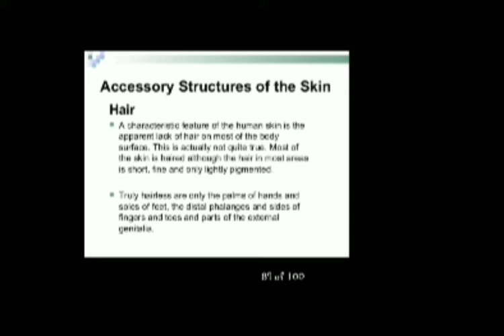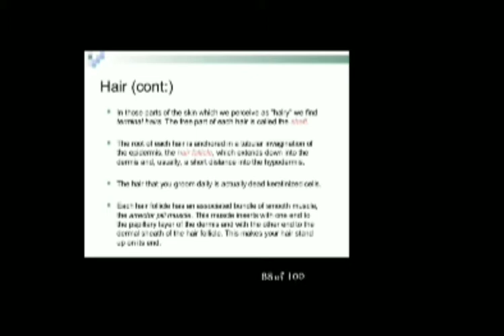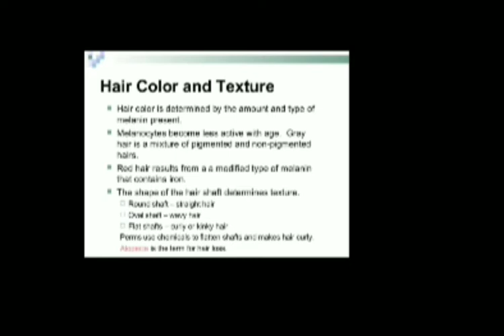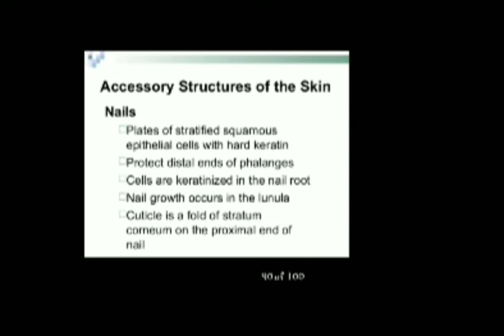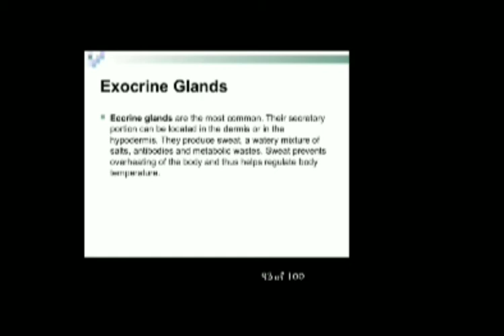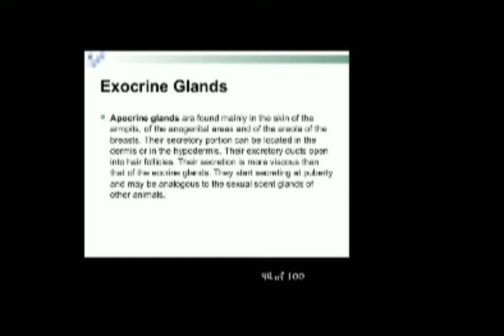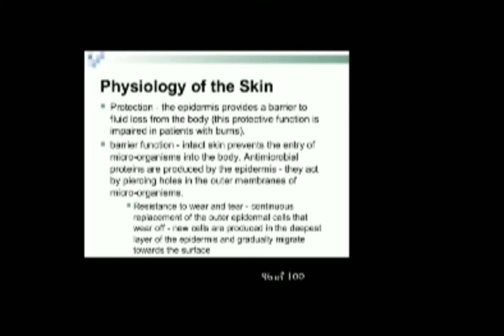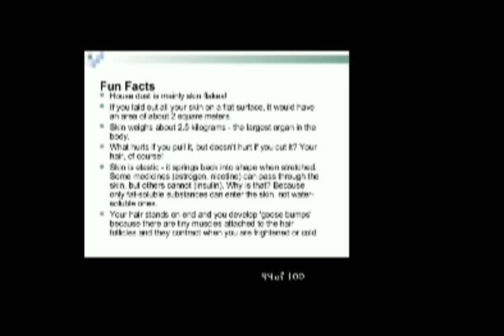L4 accessory organ of skin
skin# bsc nursing